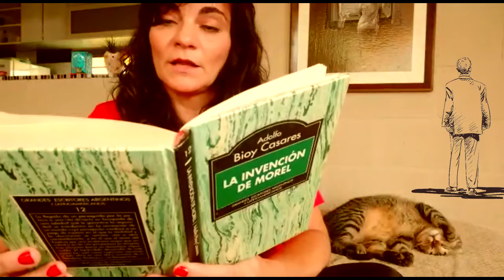Sidonia: “La invención de Morel”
Fragmento del primer capítulo de “La invención de Morel” de Adolfo Bioy Casares.
relato: Maricel Di Genno

“La invención de Morel” es una novela escrita en 1940 por el argentino Adolfo Bioy Casares. Constituye un clásico de la literatura fantástica argentina. Y en general pasa a ser de las novelas más queridas de quién la haya leído.
Se la considera una ficción científica porque descarta la posibilidad de ser interpretada por nuestro razonamiento común. La protagoniza un narrador que en la ficción se confina en una isla ideal, donde se asienta él en el amor, libre del mundo, entregado a sus propias pasiones. Se la considera una ficción científica porque descarta la posibilidad de ser interpretada por nuestro razonamiento común. Él es Morel. No se clarifica si es una proyección ni la fantasía de una imaginación, ni una realidad y todas las posibles miradas sobre sus hechos se habilitan en el relato.  Lo rodea un paisaje filosófico y profundo que lo hace más importante que todas las imágenes y vivencias a las que se abre. Si su autor hubiese visto nuestra actualidad llena de pantallas, de compañías virtuales y soledades absurdas, creo que volvería a escribir la misma historia, sabiendo que su vigencia es inalterable.
¿Cuál es tu isla fantástica? ¿Con quienes estás allí?